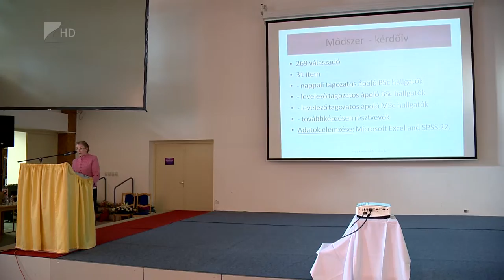Nagy az elvándorlás - Kölcsey Tv